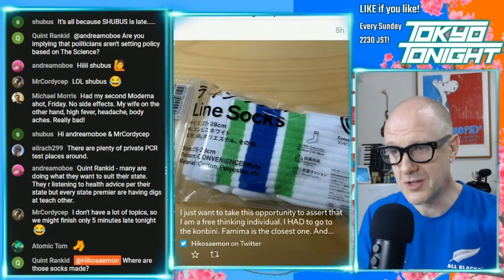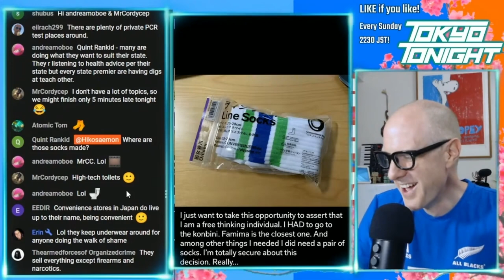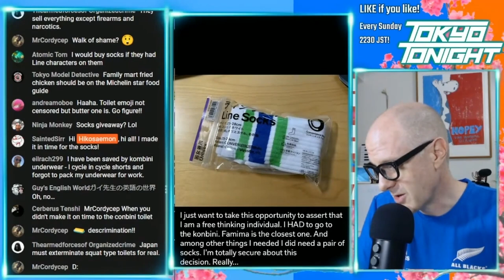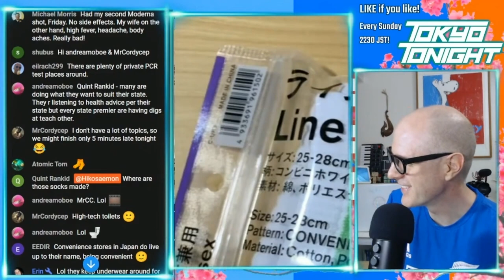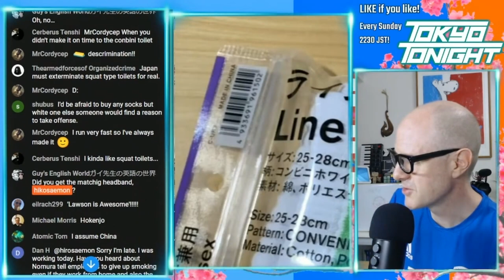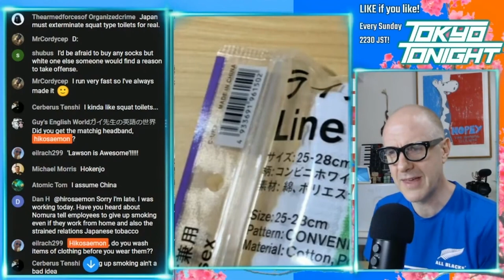Tokyo Tonight! The New Craze: FamilyMart Socks Taking Over the Internet